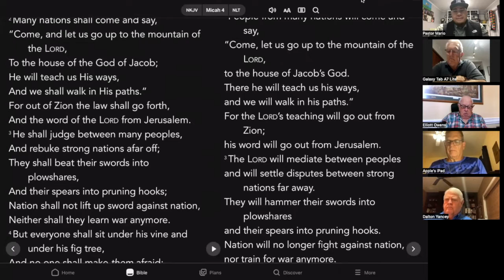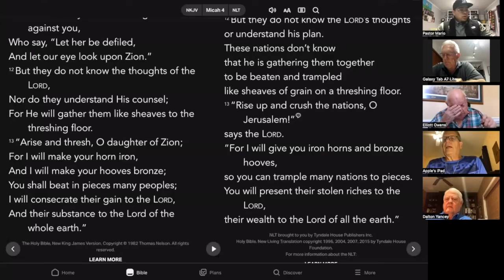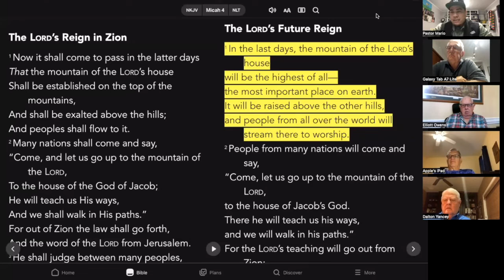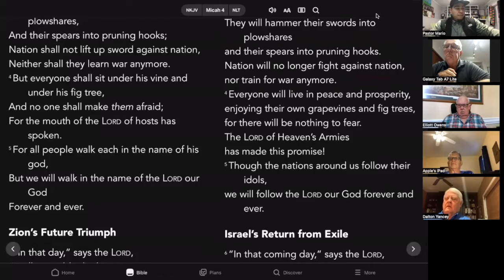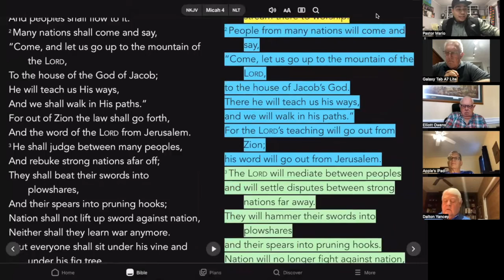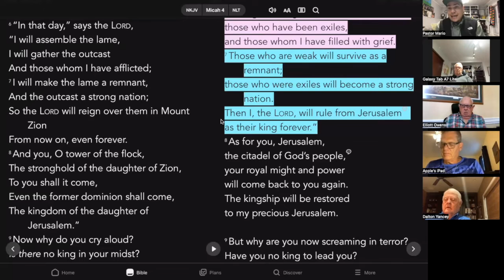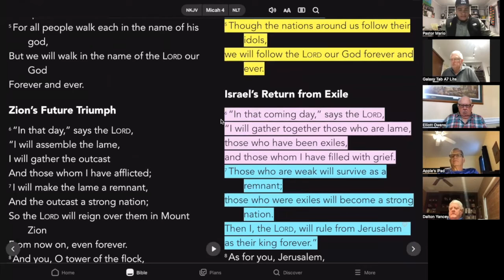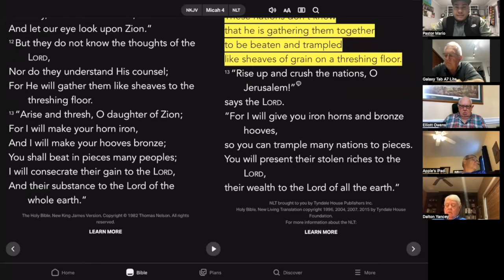Chapter 4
Book of Micah